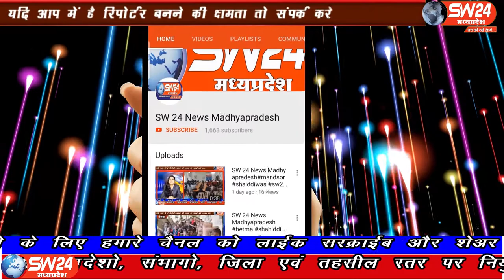SW 24 News Madhyapradesh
इंदौर की हाॅट सीट सावेर में साड़ी शराब से लेकर हर वोटर को मिल रहा है पैसा। करप्शन का पैसा बाट रहे है सिलावट। इंदौर ब्यूरो राकेश सच्चर के साथ दीपक सिंह और अभिजीत सिंह की रिपोर्ट